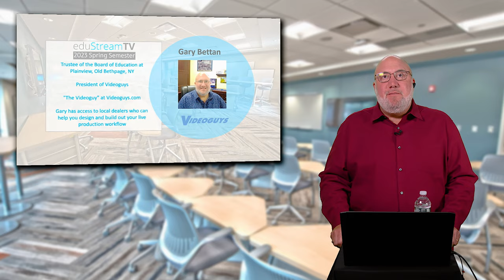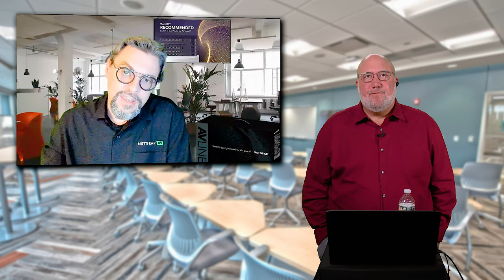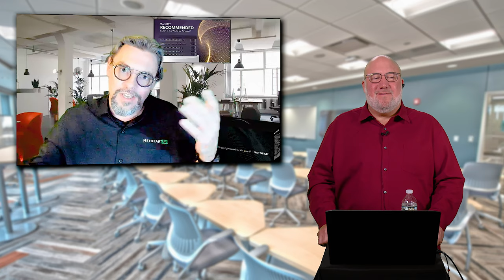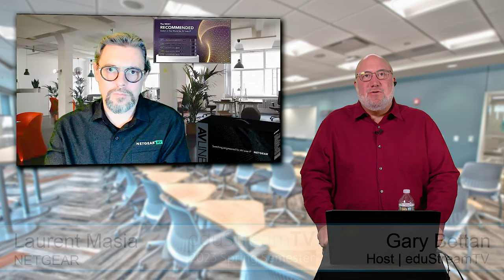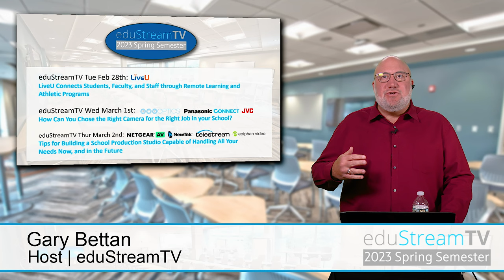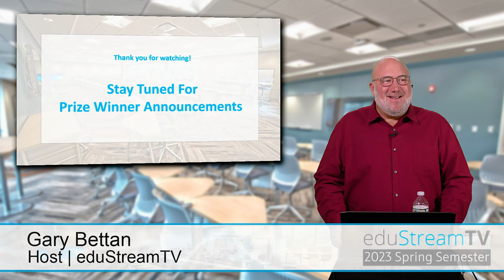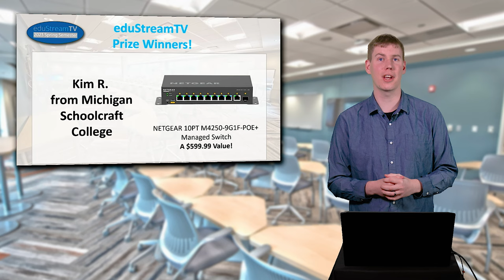Tips for Building a School Production Studio Capable of Handling All Your Needs | eduStreamTV 2023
Learn how to turn your production studio into the content creation hub for your entire school, district, or even campus. We have asked industry experts to join us to discuss the important decisions you’ll need to make as you spec out new studio equipment. HD or 4K? IP workflows like NDI. REMI workflows including video conferencing and SRT. Video distribution throughout your campus, online, and to all of your audiences including students, teachers, alumni, supporters and more.